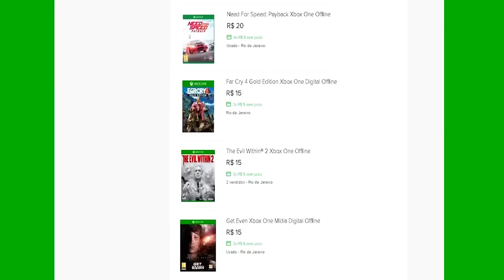🔵 ARK SURVIVAL EVOLVED - [ANNUNAKI] #5 A SÉRIE ESTÁ DE VOLTA MODS PARA XBOX ONE.[PT-BR]